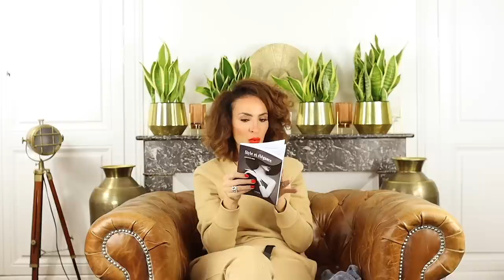ON DÉBRIEFE - MENTON LE MIRAZUR & LES CHÔZES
DE RETOUR DE QUELQUES JOURS DE RÊVE !!!

➢ BOUTIQUE AMAZON

➢ LES INFOS/ PRODUITS MENTIONNÉS

CHARGEUR SOLAIRE
ECHO 4ÈME GÉNÉRATION & ALEXA
SAC DE VOYAGE CUIR
PULL 100% CACHEMIRE ITALIEN

AMAZON AWARE - SWEAT COL ROND
AMAZON AWARE - JOGGER
L'OREAL - SERUM TEINTÉ ('-5 MEDIUM)
CATRICE - LIQUID CAMOUFLAGE CONCEALER(20)

Ceci signifie que je perçois une infime commission lorsque vous utilisez le lien que je vous ai déniché :)  Certains produits peuvent m'avoir été adressés, ce qui n'affecte en rien l'intégrité de ma revue, soyez-en assurés !

Je tâche de faire de ma chaîne un espace plaisant et positif, tout commentaire négatif, grossier ou déplacé sera supprimé, illico macias !